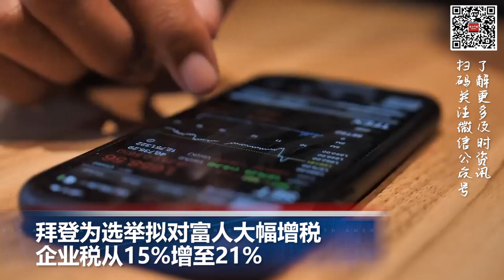拜登为选举拟对富人大幅增税 企业税从15%增至21%; 支付宝提高外国人交易限额 每笔5千 每年5万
00:00  片头

00:06  拜登为选举拟对富人大幅增税 企业税从15%增至21%

01:01 美国2月份裁员人数达到了全球金融危机以来的最高水平

02:08  飞佛州联合航空波音737客机“空中喷烈焰”急返航

02:47 支付宝提高外国人交易限额 每笔5千 每年5万